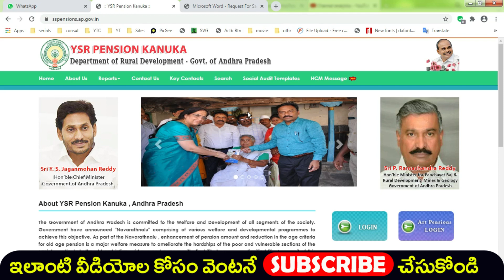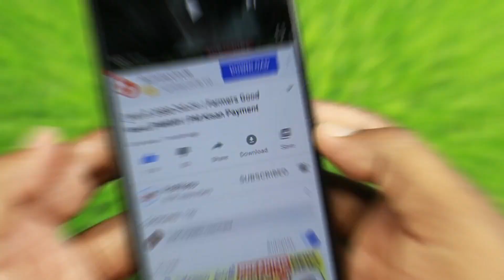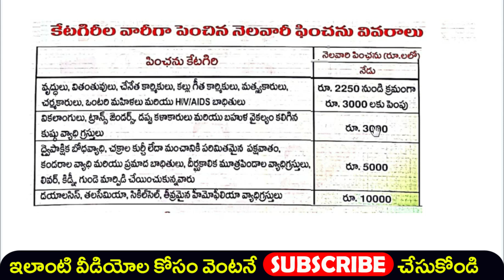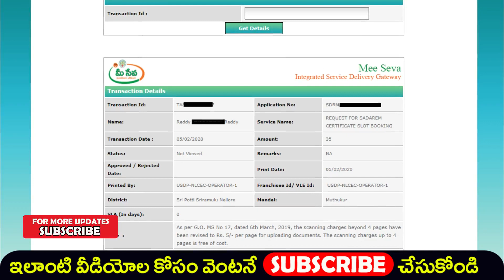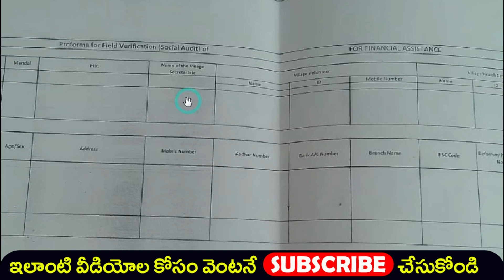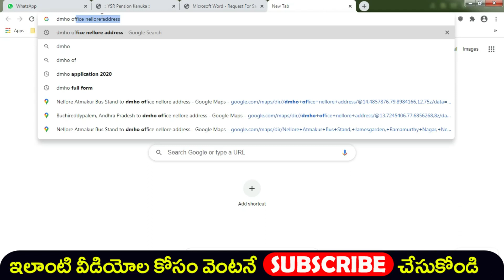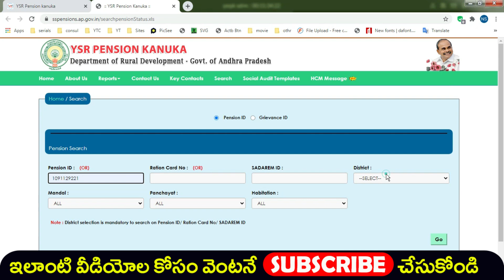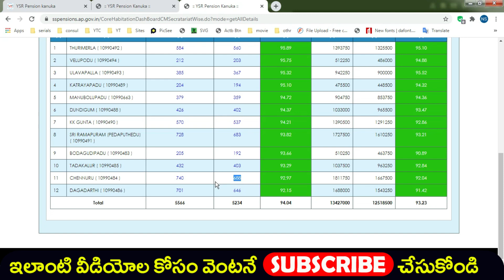వచ్చేనెల పింఛను 3000 | Apply YSR Penion Kanuka 5000 | Sadaram | DMHO | YSRPK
5 సెకండ్లలో మీ లవర్ పేరు నేను 100% చెప్పగలను

@ViralVasu ViralVasu YSRPK YSR_PenSion_Kanuka JVD RiceCard RiceCardStatus ,illa pattalu , ysr pension kanuka , ysr kapu nestham final list , illa pattalu final list ,illa pattalu print ,Apply New Rice Card , Rice Card , Adding , Deletion , Splitting, how to check pm kisan samman nidhi payment status,pm kisan samman nidhi yojana,Find name in pm kisan samman nidhi telugu,Register for pm kisan samman yojna telugu,How to Check your Name PM Kisan Samman Yojana Scheme,viralvasu,how to apply pm kisan,PM Kisan 1st Installment,viralvasu pm kisan,pm kisan 4th installment status,pm kisan 4th installment date,4th installment pm kisan,pm kisan last installment,pm kisan last installment date,PM Kisan,pm kisan 4th installment Rythu Bharosa. Rythu Bharosa List,mudra loan,pmmy, loans, pm swa nidhi ,pm swanidhi , jaganna thodu,rice card aadhaar seeding